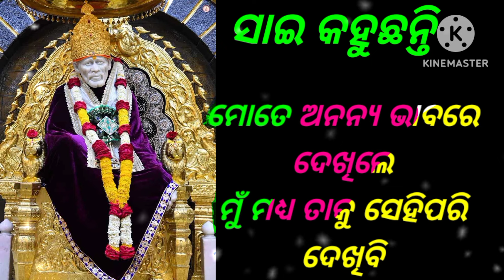🌼 ଆଜିର ସାଇ ସନ୍ଦେଶ 🌼 ମୋତେ ଅନନ୍ୟ ଭାବରେ ଦେଖିଲେ ମୁଁ ମଧ୍ୟ ତାକୁ ସେହିପରି ଦେଖିବି 🌼 ୨୩ଜୁଲାଇ 🌼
🙏🌹 ଓମ୍ ସାଇ ରାମ୍ 🙏 ଜୟ ସାଇ ରାମ୍ 🌹🙏

Thank you baba for everything 🙏🙏🙏🙏🙏🙏🙏

Sorry Baba For Every Mistakes 🙏🙏🙏🙏🙏🙏🙏

Baba Bless Everyone 🤲🤲🤲🙏🙏🙏🙏🙏🙏🙏

Om Sai Rakshak Sharanam Deva 🙏🙏🙏🙏🙏🙏

Om Sai 🙏 Shri Sai 🙏 Jai Jai Sai 🙏🙏🙏🙏🙏🙏